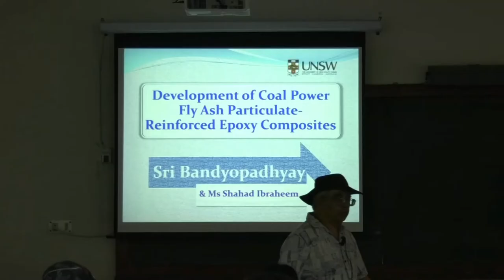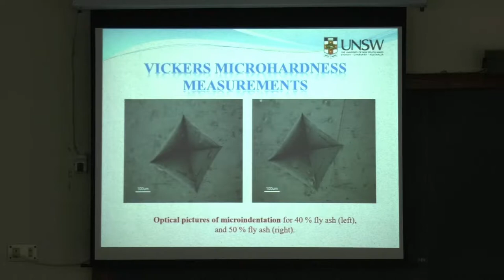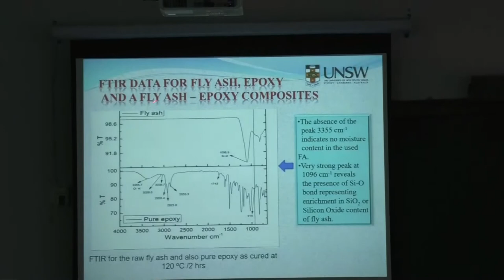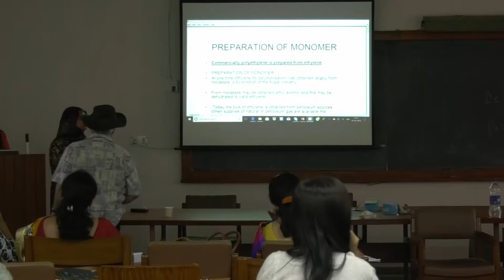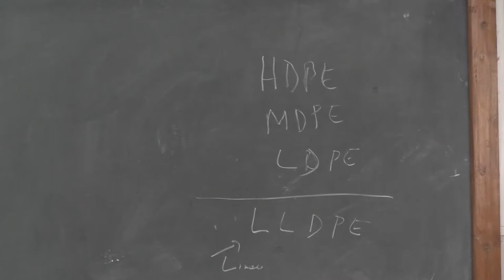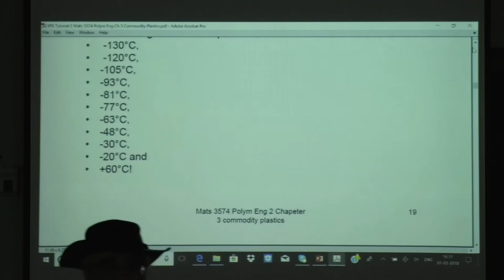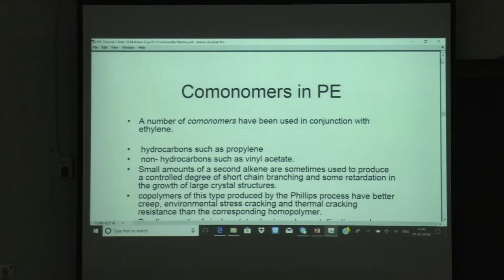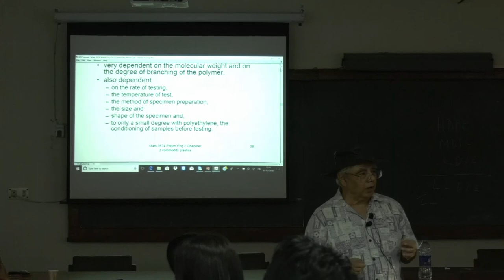Re-inventing fly ash (Lecture- 19)